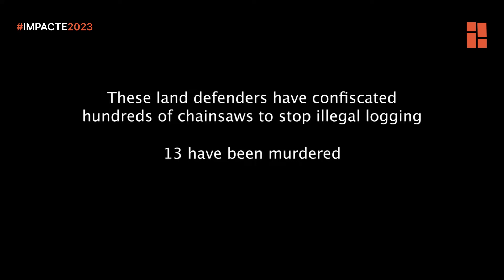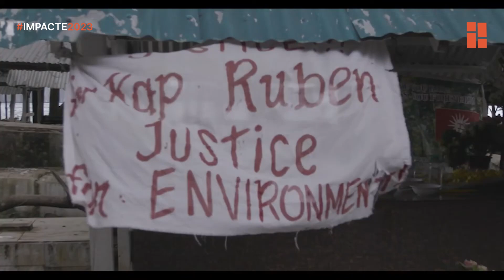Delikado (Tràiler) - IMPACTE! 2023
Títol original: Delikado
Gènere: Documental
Direcció: Karl Malakunas
País: EUA
Any: 2022
Duració: 93'
Idioma: Anglès, Tagalog
Subtítols: Català
Producció: Thoughtful Robot Productions
Tema: Activisme, Protecció del medi ambient, Capitalisme salvatge, Corrupció Filipines
Sinopsis: A l’idíl·lic arxipèlag filipí de Palawan, els boscos estan sent destruïts per llenyataires il·legals pagats per empreses amb interessos immobiliaris i turístics, en connivència amb el partit del president Duterte. Malgrat el perill sobre la pròpia vida, un petit grup d’activistes ambientals s’arrisca per atrapar els culpables in fraganti i evitar la destrucció de la seva terra natal.